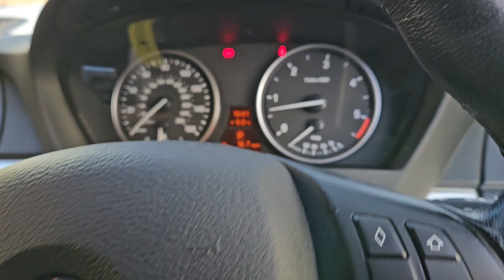PG08KJE - BMW X5